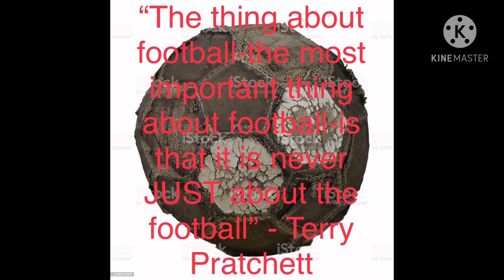Minor Midweek Ep. 4.5 - Return of the CHAAAMPIONNNNNNS!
What’s the Story Internet! It’s the return of the Champions League this week! A lot of tasty fixtures you know! Enjoy the week’s football, I’ll be back for me on Friday at 5pm PST!

Cheers - The Major

Intro image by me
Outro image from iStock, edited by me, quote from Terry Pratchett